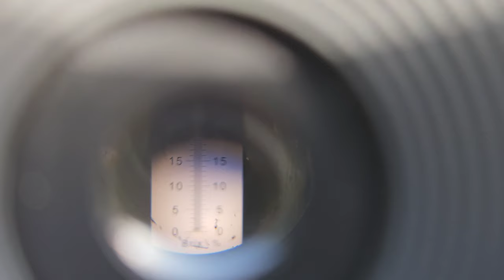Абрикос Фарбелі. Пізні сорти абрикоса.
Абрикос пізнього строку дозрівання Фарбелі.
Цей сорт є врожайний та не вибаглевий.
Збір плодів в центральній Україні перша декада вересня.
Плоди можуть зберігатися деякий час в темних прохолодних приміщеннях.
Вміст цукрів 13-15%  по шкалі брікс.
Плоди середня вага яких 70 грам.
Смак абрикосовий, мякоть не соковита.
Абрикос можна використовувати для суховруктів .